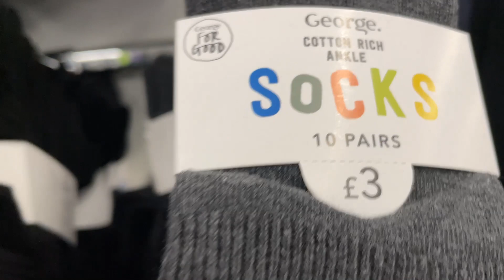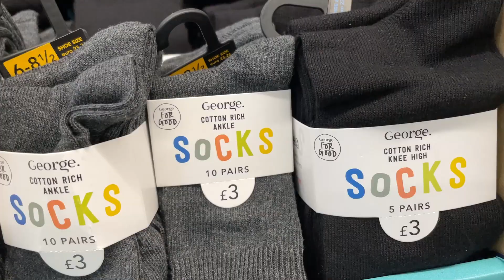ASDA Boys Socks - February, 2021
George Asda - Boys Socks Collection - Watch ASDA Socks with prices.